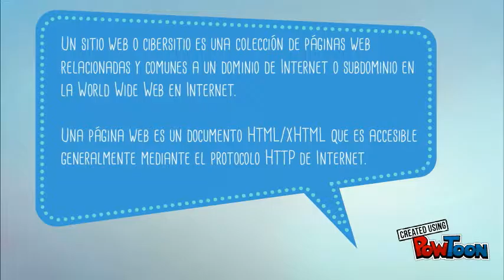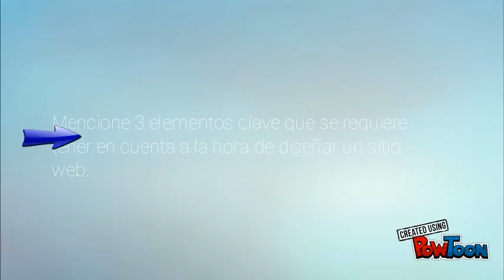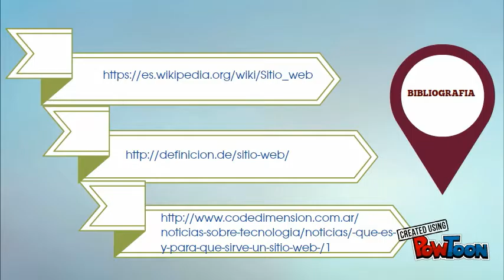Gildardo Reyes_100201A_291